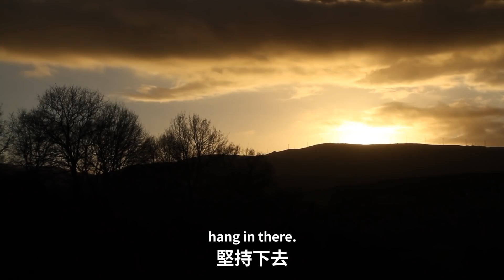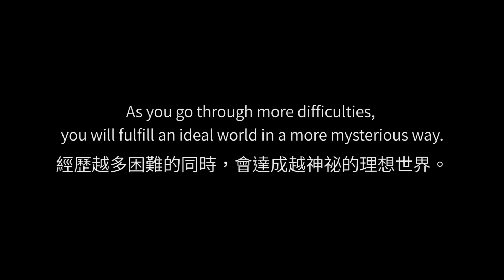當你深陷在生活的迷霧中，如何幫助自己走出來｜JRLEE